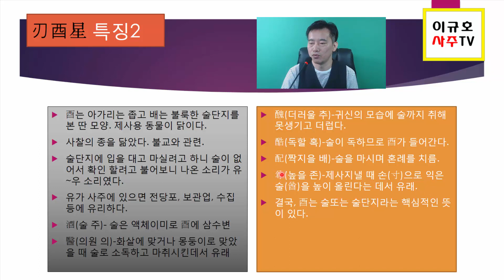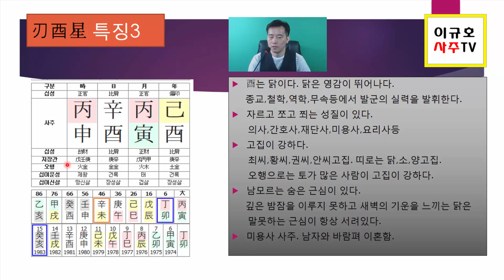당사주 12성 인유성2 - 실전사주분석(고급2-11)